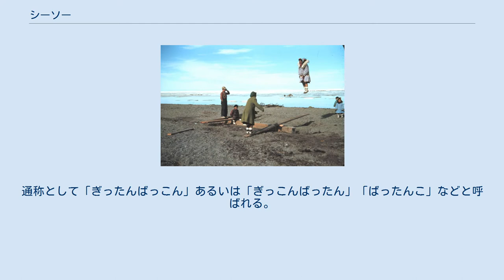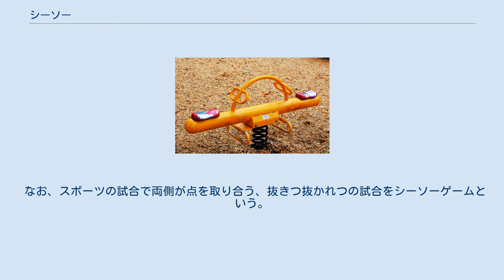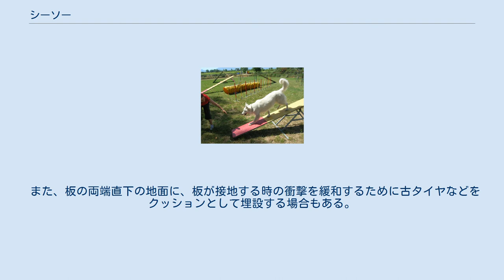シーソー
公園のシーソー シーソーで遊ぶ子供たち(1912年) シーソー（Seesaw）とは、長い板の中心を支点にして遊具の両端にそれぞれ人が乗り（腰かけまたは両手でぶら下がり）上下運動を繰りかえして遊ぶ遊具。
 主に公園に設置されており、子供の遊びとして親しまれている。
ヨーロッパでは、17世紀ごろ土を積んだ上に木を置いて行われた。
18世紀には4人乗りの十字型のものができたとされる。
日本では少なくとも昭和初期には、児童遊園における体育施設の設置すべき遊具としてあげられている。
通称として「ぎったんばっこん」あるいは「ぎっこんばったん」「ばったんこ」などと呼ばれる。
（この通称については、地域によって「ぎったんばったん」「ぎっこんばっこん」等さまざまなバリエーションがある。ちなみにこの「ぎっこんばったん」は踏鞴製鉄で炉に空気を送り込む大きな足踏み式鞴で左右交互に板を踏む様子からきているとされる。） シーソーでは握り棒などへの衝突といった事故も報告されており、重い症状の割合が他の公園遊具に比べ高いことも報告されている。
よって設置・管理においては衝撃緩和などについて安全対策が必要とされる 。
 なお、スポーツの試合で両側が点を取り合う、抜きつ抜かれつの試合をシーソーゲームという。
 ブラ下がりシーソー 支点にバネを用いたシーソー 支点シーソー、ぶら下がりシーソー、バネシーソーなどの種類がある。
 一枚の板の両端にそれぞれ人が座り、それぞれの人が交互に地面を蹴って上下運動を繰りかえして遊ぶもの。
 通常、シーソーには、板の両端から支点よりに数十cmの位置にハンドルがついており、このハンドルを掴むことによって安全に遊ぶことができる。
ハンドルが複数ついているものでは、片側に複数人乗ることができるほか、体重の異なる子供同士が異なる位置のハンドルに掴まることで、てこの原理で同じ体重であるかのように遊ぶこともできる。
 また、板の両端直下の地面に、板が接地する時の衝撃を緩和するために古タイヤなどをクッションとして埋設する場合もある。
 握る部分が高い位置にあり、その両端にそれぞれ人がぶら下がって上下運動を繰りかえして遊ぶもの。
回転するものは特に回転シーソーという。
 バネの力で上下運動を行うもの。